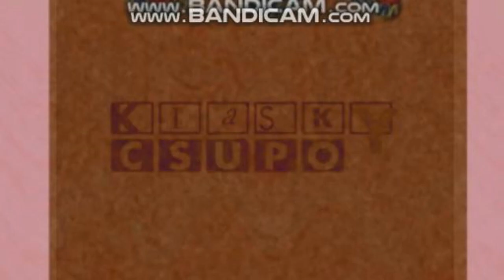The Real 763 Render Pack Rounds 3606 to 3623 Sponsored by Preview 2 Effects